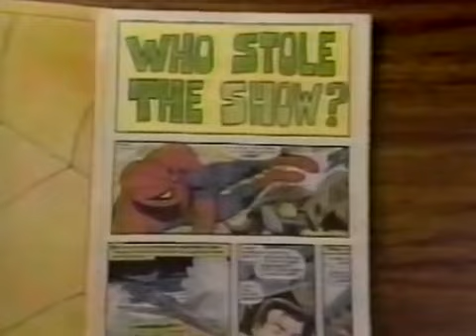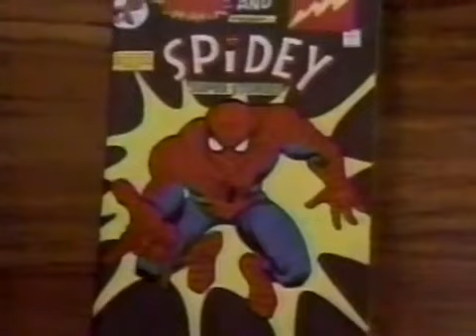Spidey Super Stories - Who Stole the Show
Narrated by Todd Graff, with Danny Seagren as Spidey, Hattie Winston as disgruntled former child star Winky Goodyshoes.

The groovy Spider Man theme song was composed by Gary William Friedman, and the vocals on this version were performed by the fourth lineup of the Short Circus.